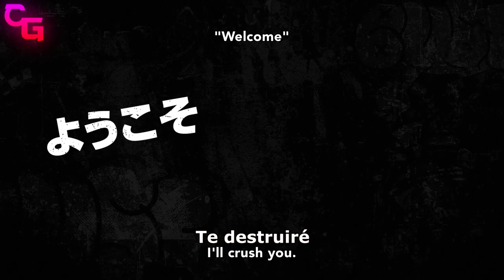Los ANIMES de la temporada de OTOÑO más ESPERADOS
Nombre de los Animes:
5- Ikebukuro West Gate Park [6 de Octubre]
4- Jujustu Kaisen [3 de Octubre]
3- Higurashi no Naku Koro ni [1 de Octubre]
2- Kamisama ni Natta Hi [11 de Octubre]
1- Hanyou no Yashahime: Sengoku Otogizoushi [3 de Octubre]
Nombre de los Animes extra:
* Burn the Witch [2 de Octubre]
* Dungeon ni Deai o Motomeru no wa Machigatteiru Daro ka (Danmachi 3) [2 de Octubre]